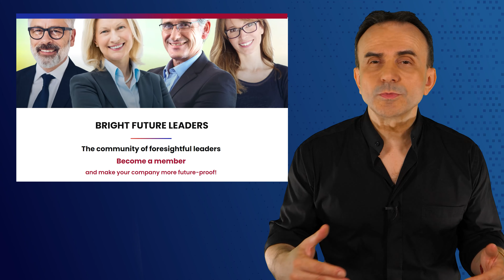Humanoid Robots - How they learn and innovate | Dr. Pero Mićić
How will humanoid robots learn? How will they become intelligent? And how quickly will that happen?
Intelligent humanoid robots. They will fundamentally change our world of work and thus also our society. As always with such enormously useful technologies: We won't be able to stop them. You and your company need to start preparing for this new era now.
The first prototypes of humanoid robots are already working at fairly conservative companies. Apollo from Apptronik is working at Mercedes.
At BMW, Figure from Figure AI is employed. And Nio has recruited humanoid robots from UBTech. It all just testing and it still looks pretty clumsy, but it's a promising start.
In the first two episodes on humanoid robots, I answered two questions: Will the physical capabilities of humanoids be sufficient to perform virtually any physical labor? The answer is a resounding yes.
And will they be intelligent enough to do everything for us? Again, the answer is a resounding yes. The more long-term we think here, the clearer it is that millions and even billions of humanoid robots will be working for us.
The Chinese government wants to become the world market leader in humanoid robots in the next three to four years. With robots that can, quote, think, learn and innovate. Learn and innovate? How is that supposed to work?